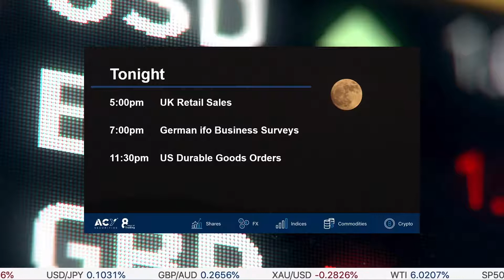ACY Securities Market Update - Gilead Sciences, GILD (NASDAQ) US unemployment & energy sector update